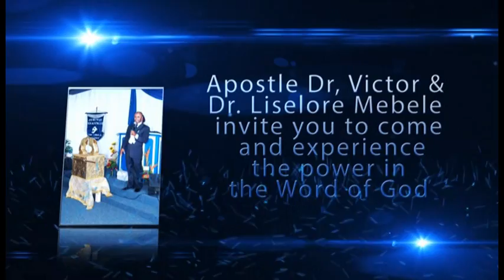Ghp: Apostle Dr. Victor Mebele Demonstrating the Power of Anointed Prayer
When you spend time in the Presence of the Lord, He will anoint you and your prayer will carry power and fire of the Holy Spirit. When you pray, demons will be cast out by your words from distance. Shalom.